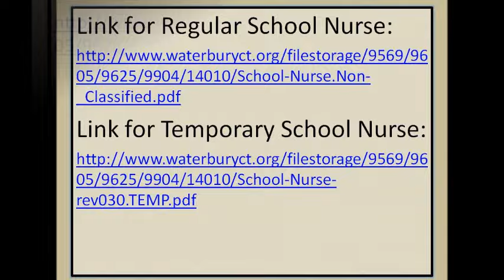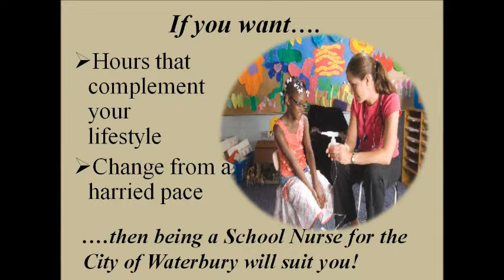City of Waterbury School Nurse UTube Employment Ad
City of Waterbury School Nurse Employment Ad